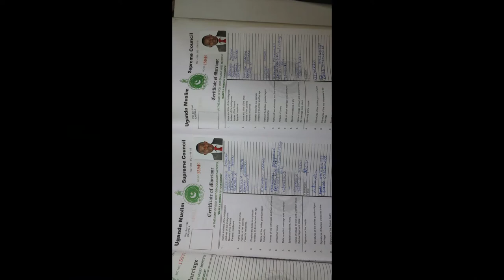KUKYALAA ashie meets Sharifah